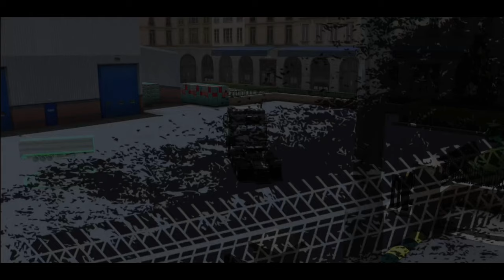Heavy Cargo transport - Volcano VN Truck Journey | Truckman Games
Truck Simulation games for mobile.